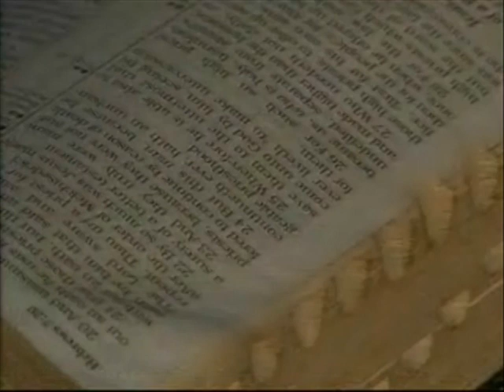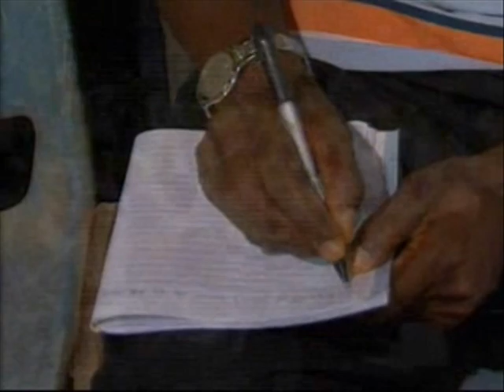IRRESISTIBLE PRAYER FROM THE THRONE ROOM 02 2 - PAS. W.F. KUMUYI